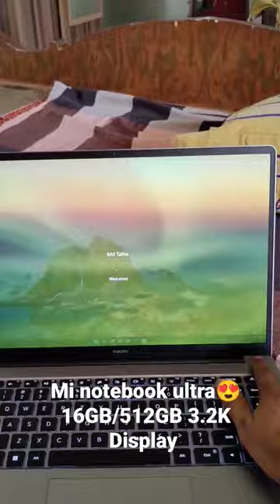Mi notebook ultra 16 gb/512 gb ssd 1st impression 😍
New Xiaomi notebook ultra 16GB unboxing